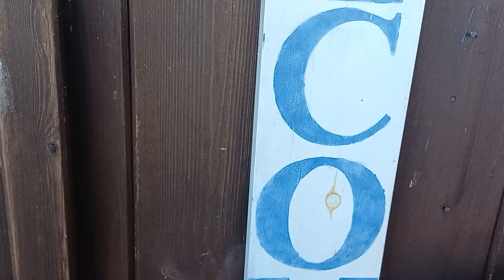our garden October 3rd 2024